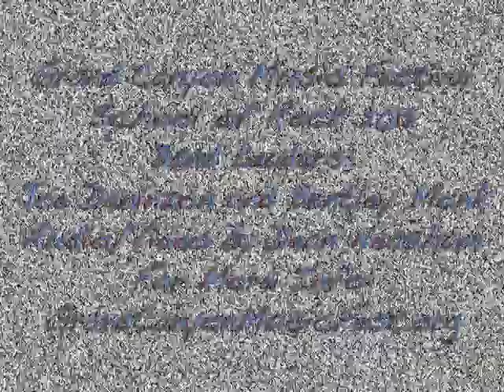School of Rock GCMF 2013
Grand Canyon Music Festival School of Rock 2013 performance.